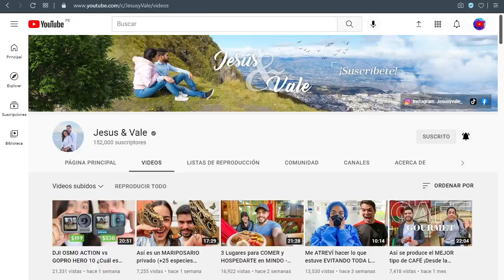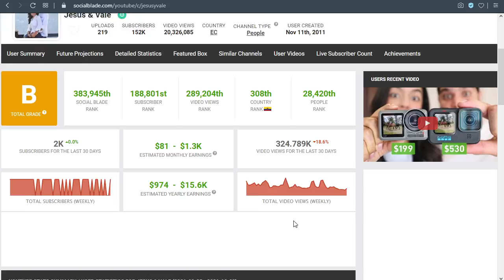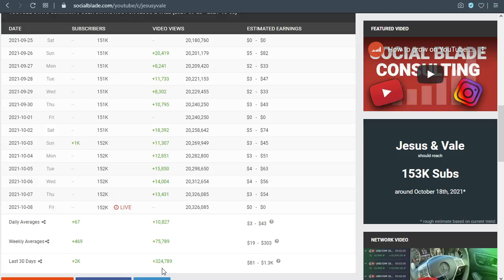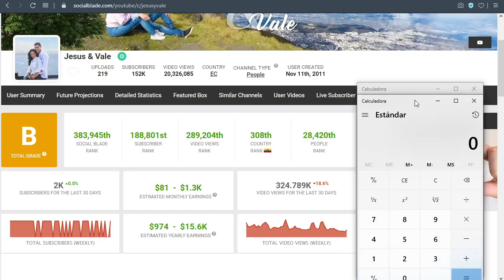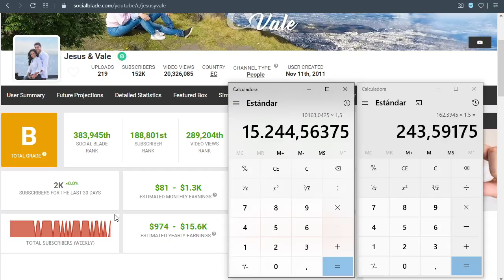✅🤑🔥🚀 CUANTO GANA JESUS & VALE EN YOUTUBE | CUANTO SE GANA EN YOUTUBE | CUANTO GANA UN YOUTUBER